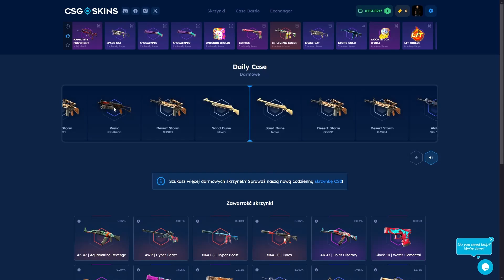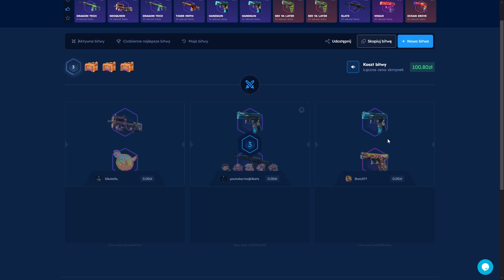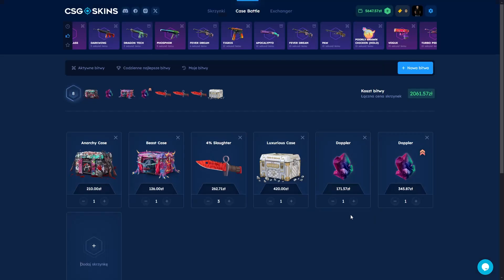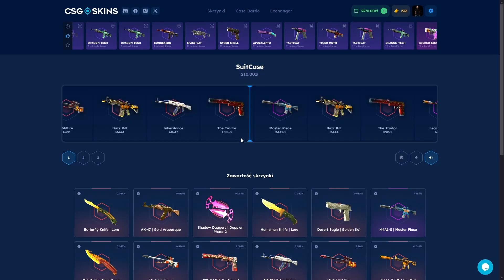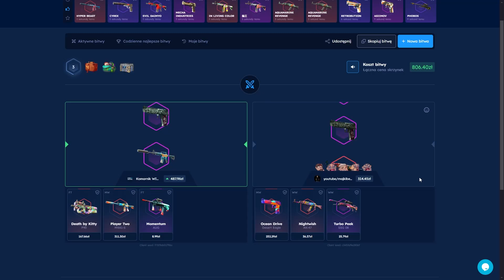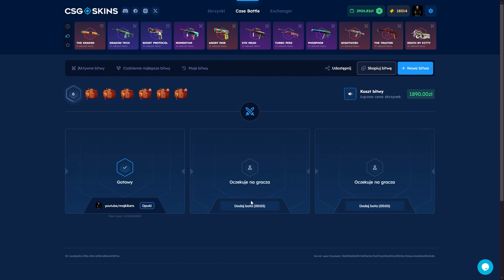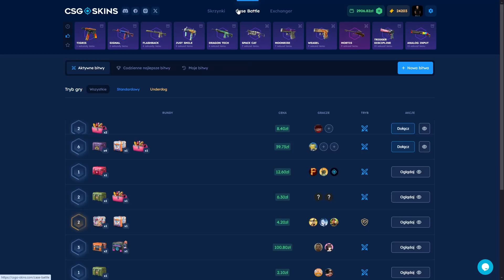MAGICZNY OPENING BO ROZDAJE SKINY DLA WIDZA!